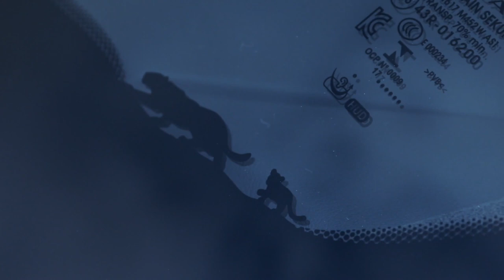Test: 2018 Jaguar E-Pace Fahrbericht (Deutsch / German)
Jaguar E-Pace Specifications:
0-100 km/h - 6.4 seconds
Top speed - 243 km/h
Fuel consumption - 35.3 mpg combined